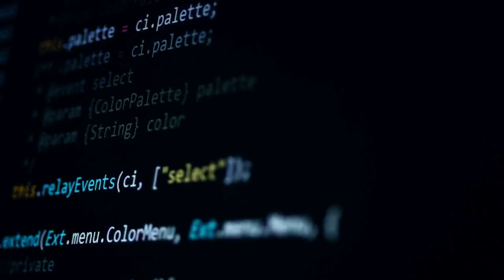The Philosophy of Chrysippus - Study Review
Chrysippus was a Greek Stoic philosopher who lived from 280 to 207 BC. He was born in Soli, Cilicia, but he moved to Athens to study philosophy.

In this video in our series on Stoic philosophers, we will explore the philosophy of Chrysippus. We will discuss his ideas on logic, ethics, and the nature of reality. We will also look at his views on the importance of virtue and the practice of philosophy.

This video is a great introduction to the philosophy of Chrysippus. It is perfect for anyone who is interested in learning more about this fascinating figure.